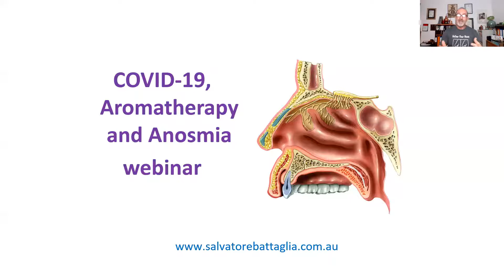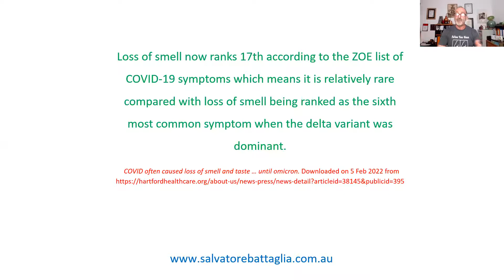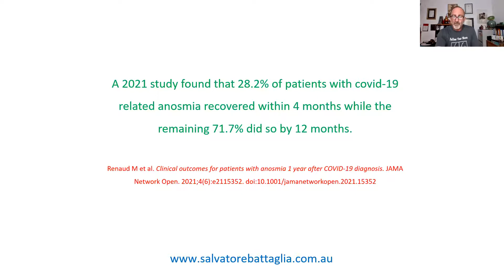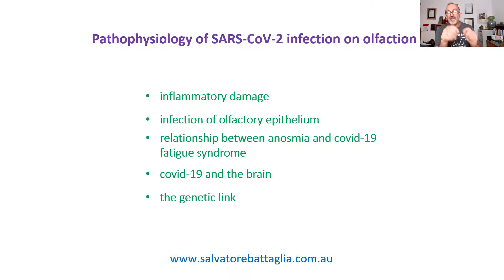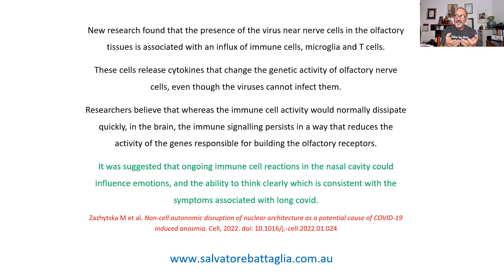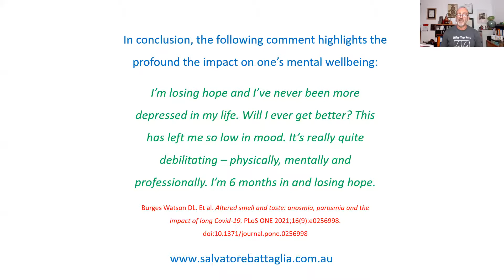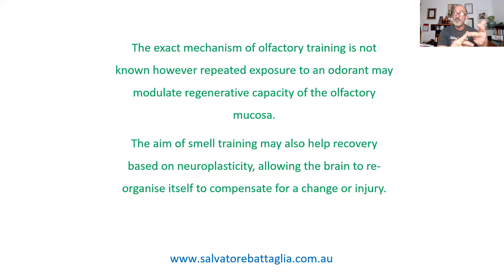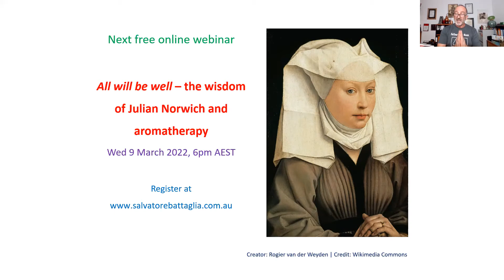Aromatherapy, Anosmia & COVID-19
Smell dysfunctions are a common side effect of post-viral illnesses. Extensive evidence is emerging that taste and smell loss are common symptoms of COVID19 infection.

In this webinar we explore the impact of altered sense of taste and smell, such as: loss of enjoyment of food; impacted eating and social engagement; altered intimacy, and altered relationships to self and others. We also examine a range of treatment options, and discuss how aromatherapy and essential oils can play an important role in re-establishing our sense of smell.

Recorded on Wednesday 9th February 2022.

Further Reading (mentioned in webinar)